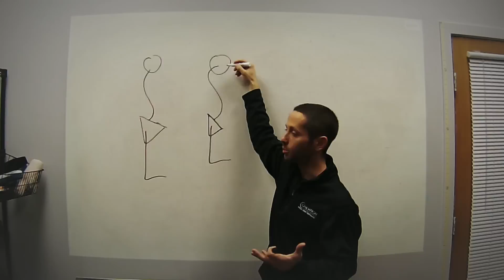Softball Pitch Counts, Youth Baseball Training, and Hiring Strength Coaches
#151: On this episode of the AskMikeReinold show we talk about the need for pitch counts in your softball pitchers, what we think is important for youth baseball training, and some of the factors we consider when hiring a strength coach at Champion.